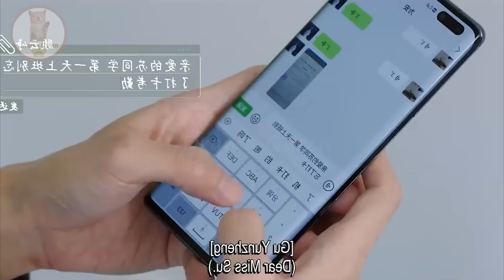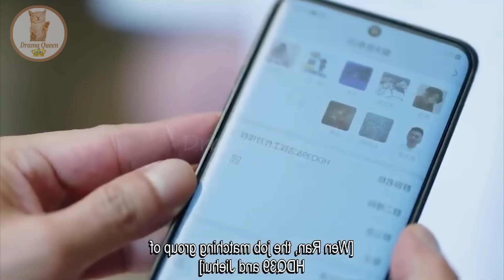Part 25 || Professor ❤ Ill Student - Love Is Panacea (2023) || Chinese drama Explain In Hindi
In this video, I will give an hindi explanation of "Love Is Panacea (2023)" (Episode 25) which is a Chinese Adventure, Romance, Drama, Fantasy,Comedy, Romance, Youth

Zhang Ruo Nan / Su Wei An              Luo Yun Xi / Gu Yun Zheng          Zhao Meng Di / Li Wan Tong            Qian Di Di / Wen Ran         Wang Yi Ting / Jiang Mu Ying          Li Jia Hao / Fang Ming Fan          Cui Yi Xin / Gu Yu Su   Shawn Wei / Du Yun Cheng